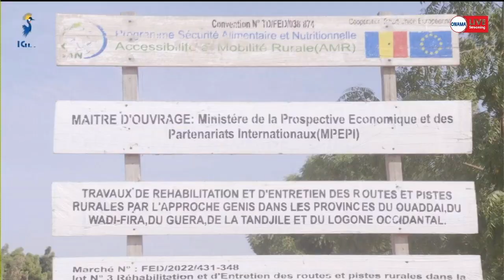𝐈𝐍𝐅𝐑𝐀𝐒𝐓𝐑𝐔𝐂𝐓𝐔𝐑𝐄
𝐄𝐧 𝐦𝐢𝐬𝐬𝐢𝐨𝐧   𝐥𝐞 𝐝𝐢𝐫𝐞𝐜𝐭𝐞𝐮𝐫 𝐚𝐝𝐣𝐨𝐢𝐧𝐭 𝐝𝐮 𝐜𝐚𝐛𝐢𝐧𝐞𝐭 𝐝𝐮 𝐩𝐫𝐞́𝐬𝐢𝐝𝐞𝐧𝐭 𝐝𝐞 𝐥𝐚 𝐫𝐞́𝐩𝐮𝐛𝐥𝐢𝐪𝐮𝐞 𝐀𝐁𝐃𝐄𝐋 𝐍𝐀𝐒𝐒𝐈𝐑 𝐆𝐀𝐑𝐁𝐎𝐀  𝐬'𝐞𝐬𝐭 𝐢𝐧𝐭𝐞́𝐫𝐞𝐬𝐬𝐞́ 𝐬𝐮𝐫 𝐥𝐞𝐬 𝐯𝐨𝐢𝐞𝐬 𝐝𝐞 𝐜𝐨𝐦𝐦𝐮𝐧𝐢𝐜𝐚𝐭𝐢𝐨𝐧 𝐝𝐚𝐧𝐬 𝐥𝐞𝐬 𝐥𝐨𝐜𝐚𝐥𝐢𝐭𝐞́𝐬 𝐝𝐮 𝐝𝐞́𝐩𝐚𝐫𝐭𝐞𝐦𝐞𝐧𝐭 𝐝'𝐀𝐛𝐭𝐨𝐮𝐲𝐨𝐮𝐫. 𝐃𝐞𝐬 𝐩𝐫𝐞́𝐨𝐜𝐜𝐮𝐩𝐚𝐭𝐢𝐨𝐧𝐬 𝐩𝐫𝐢𝐬𝐞𝐬 𝐞𝐧 𝐜𝐨𝐦𝐩𝐭𝐞 𝐩𝐚𝐫 𝐥𝐞𝐬  𝐆𝐫𝐚𝐧𝐝𝐬   𝐩𝐫𝐨𝐣𝐞𝐭𝐬   𝐝𝐮 𝐜𝐡𝐞𝐟 𝐝𝐞 𝐥’𝐞́𝐭𝐚𝐭 𝐩𝐨𝐮𝐫 𝐥𝐚 𝐜𝐨𝐧𝐬𝐭𝐫𝐮𝐜𝐭𝐢𝐨𝐧  𝐝𝐞𝐬 𝐩𝐢𝐬𝐭𝐞𝐬 𝐫𝐮𝐫𝐚𝐥𝐞𝐬